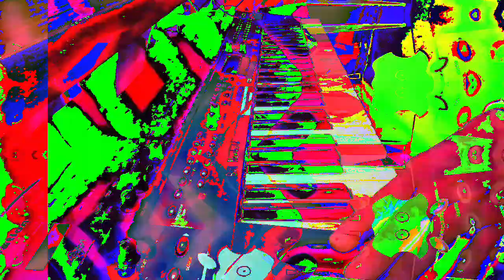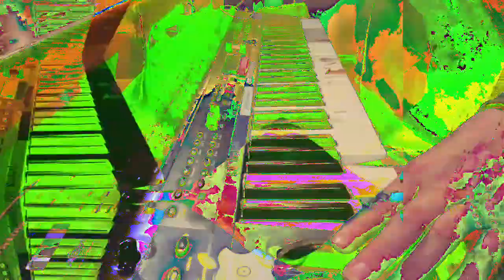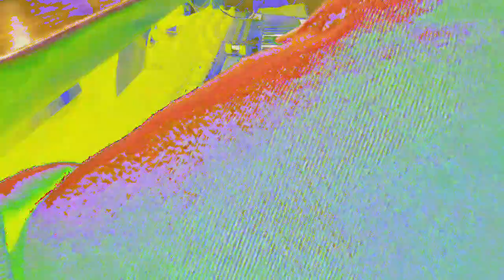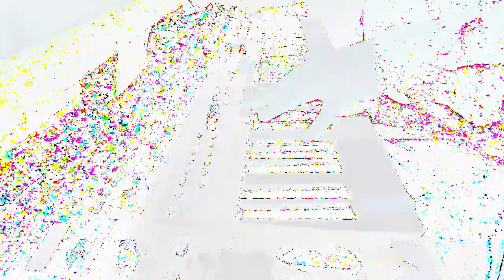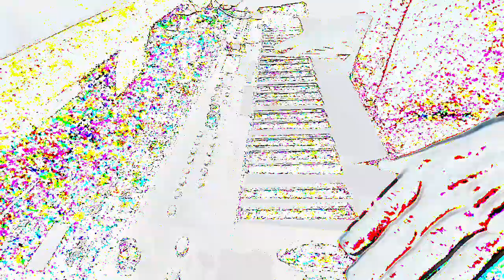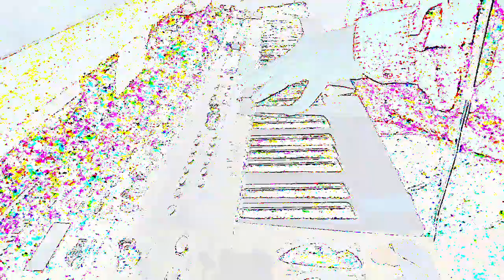[EPILEPSY WARNING] Movie 23 02 21 00h54m06s *Photosensitivity Warning*